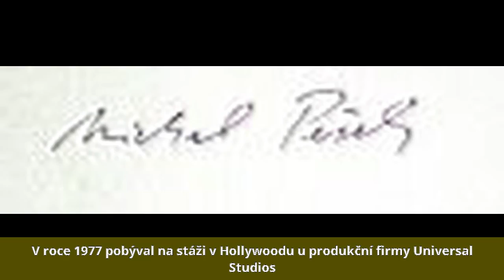Michal Pešek - Život